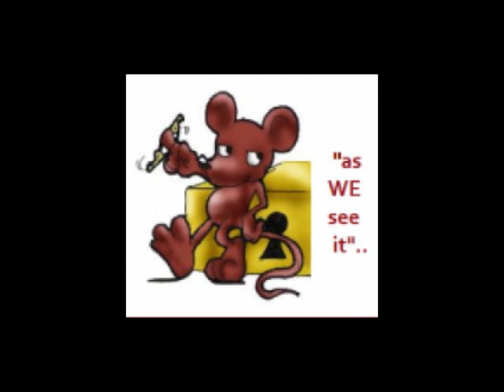"as WE see it" Show #36 "January 1st? April Fools!!" 4/1/2012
We discovered the origins of the day, and had stories that fit the day, although true. A 9 year old girl in China who gives birth. we covered a story about Kim Kardashian getting "FLOUR BOMBED" by some PETA whacko. Mice stressed out in labs? A Jennifer Aniston neuron?